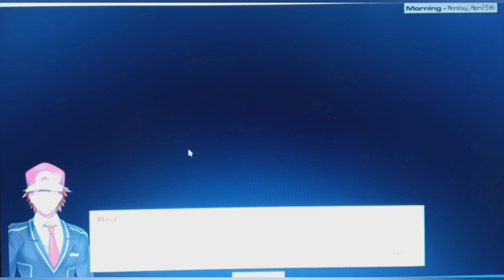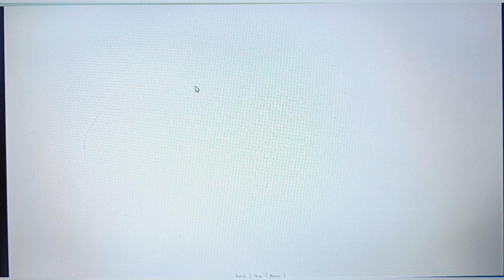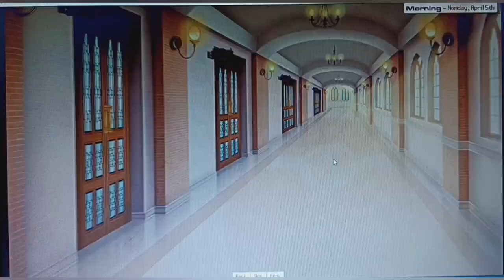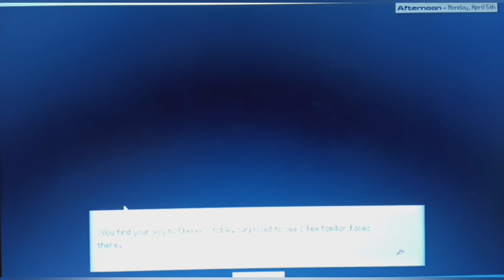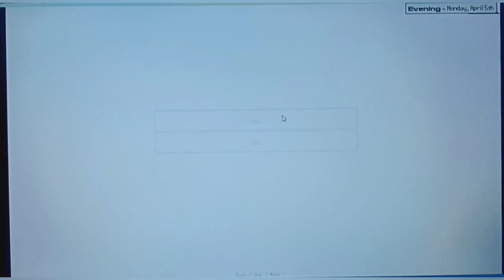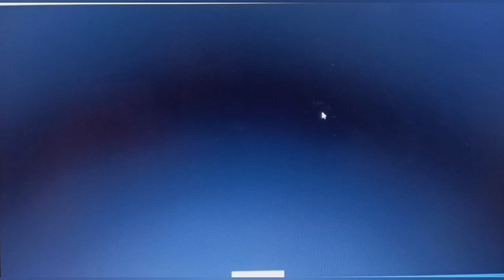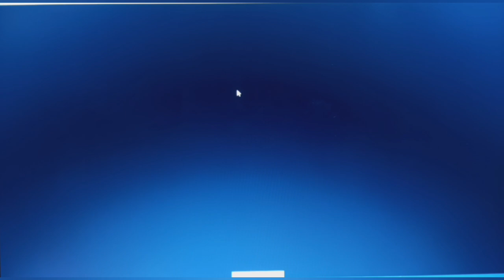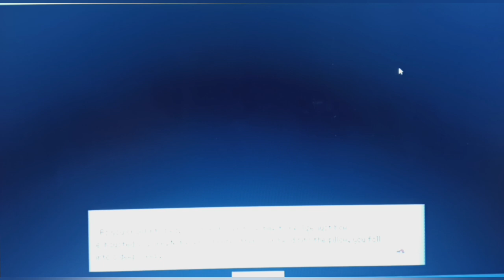Let's Play Pokémon Academy Life Forever Part 2: First day of Classes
Join Me, Red and his friends in his adventures in Kobukan Academy.